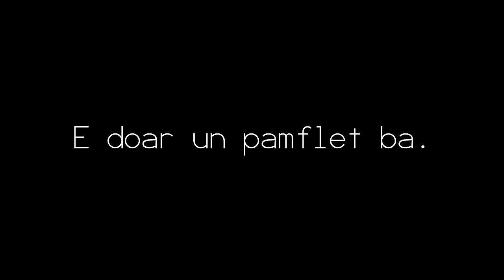Dacă Andrei Versace ar fi Youtuber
●Reusim sa facem 200 DE LIKE-URI?!?

♦ Skype: snikyt